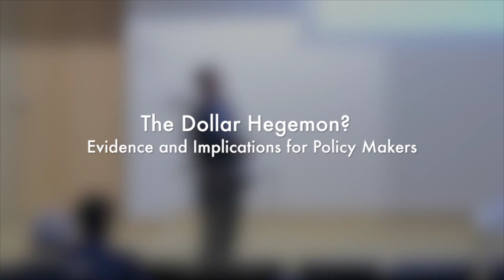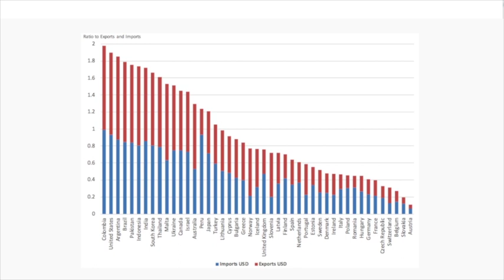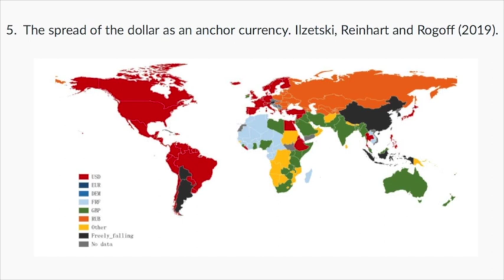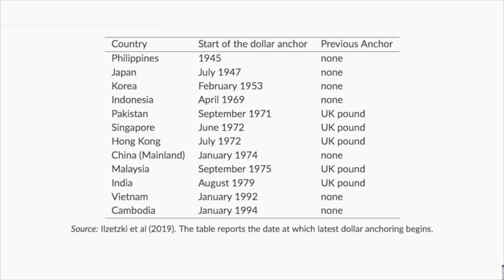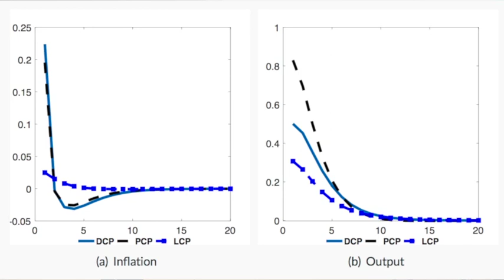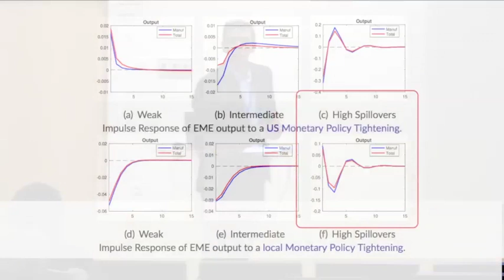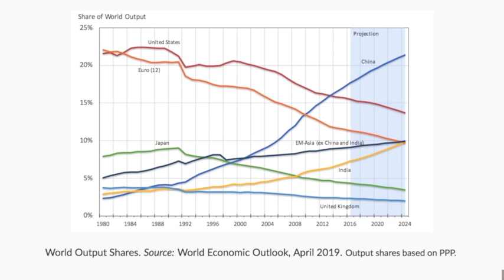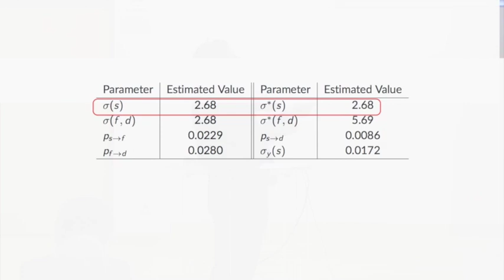The Dollar Hegemon? Evidence and Implications for Policy Makers, P.-O. Gourinchas, Chair BdF-PSE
The Banque de France - Paris School of Economics (PSE) Chair organized its annual conference at PSE on 23-24 September 2019. Pierre-Olivier Gourinchas (University of California Berkeley) gave a lecture entitled “The Dollar Hegemon? Evidence and Implications for Policy Makers”